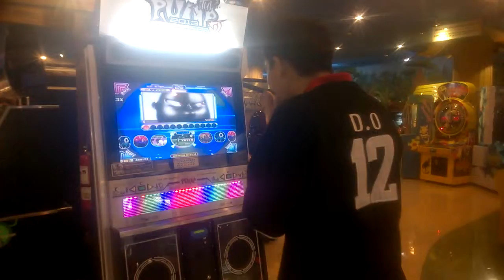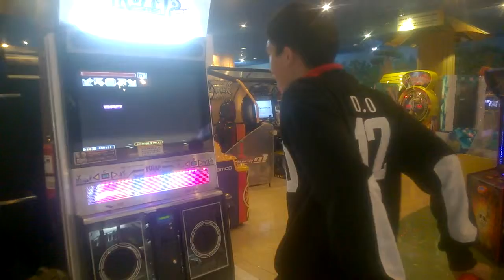CEPU UCS COMPETITION ROUND 1 (ANDRE KULUNG)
Round : 1 (Drill Section)
Player : Andre
Song : Vacuum
Rank : B

Username: @RyoWis_Fcrew